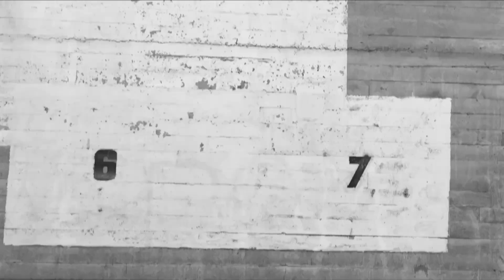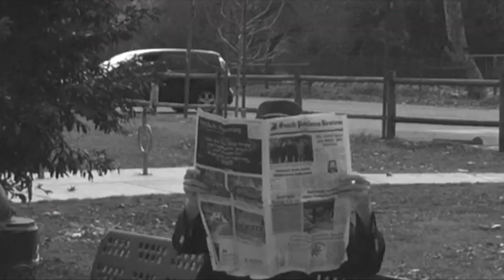LE POISSON BRISÉ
Classic French Film by Jean Potage Depuis.
Special Thanks to Ixka Larson.